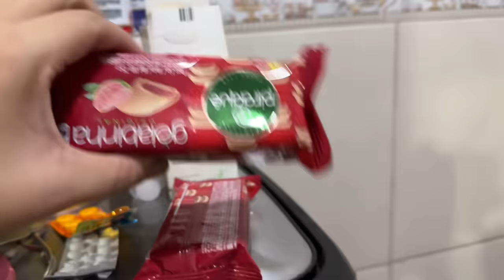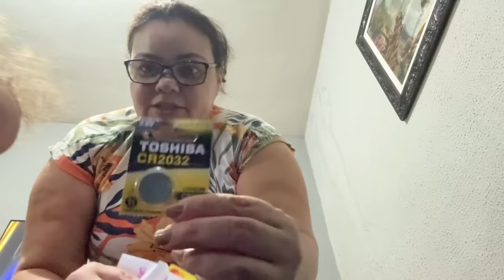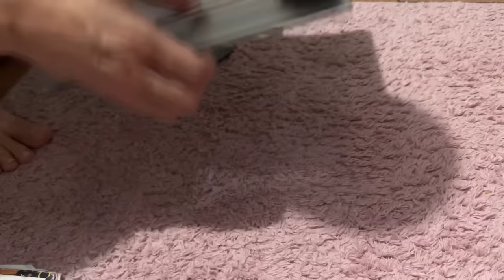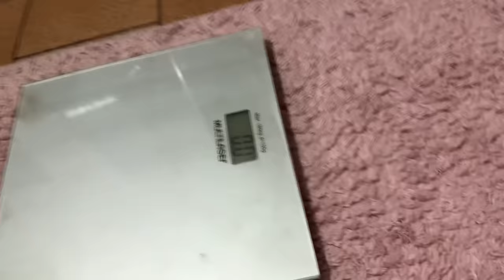RESOLVI MUDAR, VAI SER UMA LOUCURA, PASSEI NO MERCADO E COMPREI AS O QUE PRECISAVA - rotina vlog